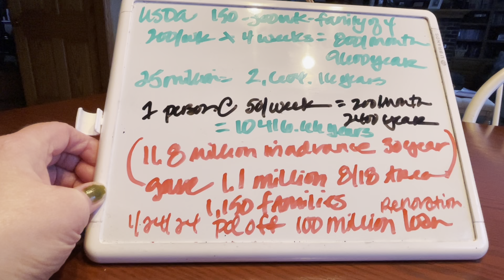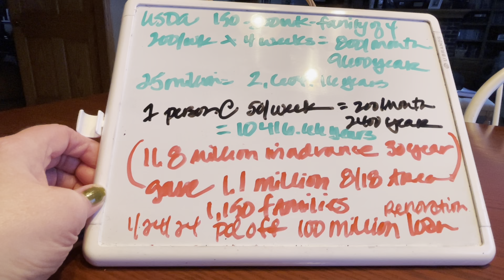Our messed up church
Are we using money wisely instead of feeding the homeless?  (Matt 25 v 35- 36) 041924.